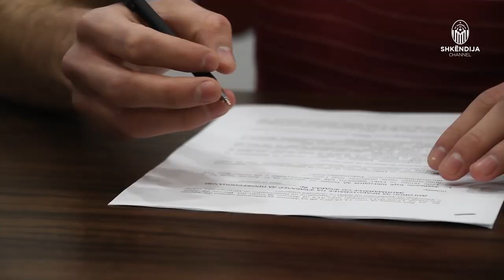Welcome | Jan Krivak ✍🔴⚫